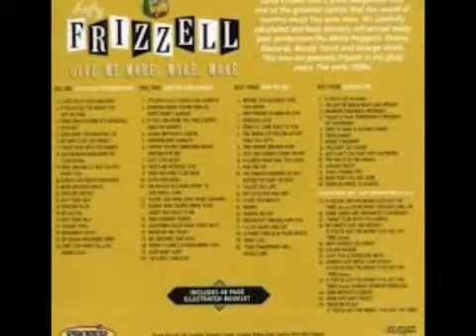Lefty Frizzell - Never No Mo' Blues